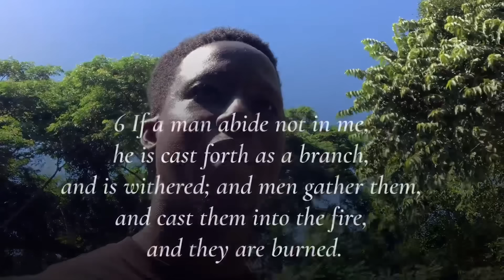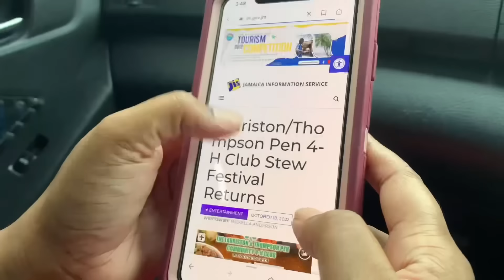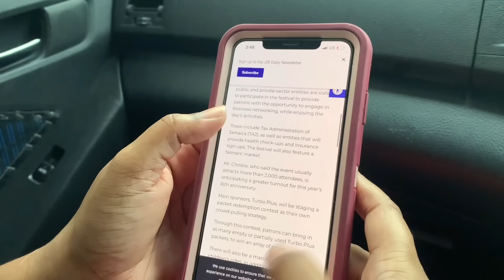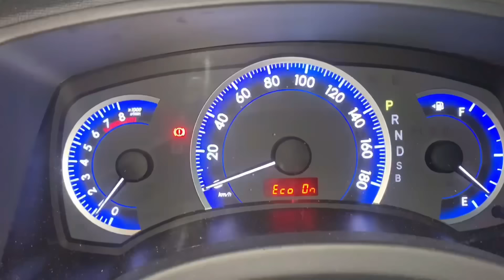My Wife Wrecked Somebody’s Home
‘Me and Mi House' is a family-friendly channel about a Jamaican family of seven. Dad, Paul and mom, Tina, are a Christian couple who parent five girls: teen daughter, Hannah, twin toddlers, Leila and Zahra, and our second set of twins, Eden and Eva - the babies of the family. We love to sing, share stories, do fun activities and spend time together.